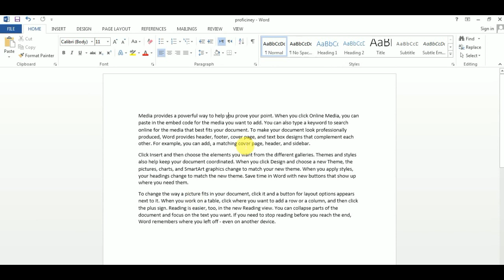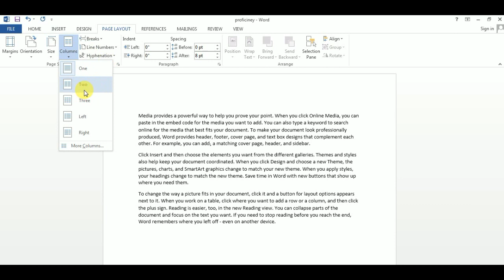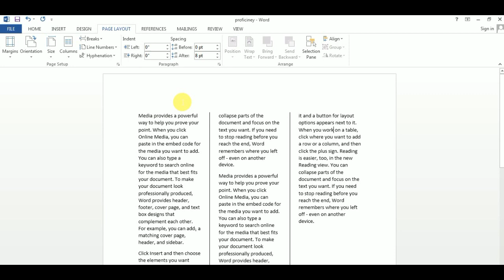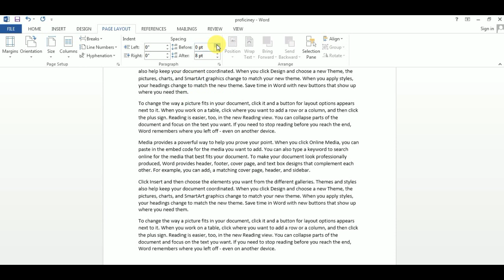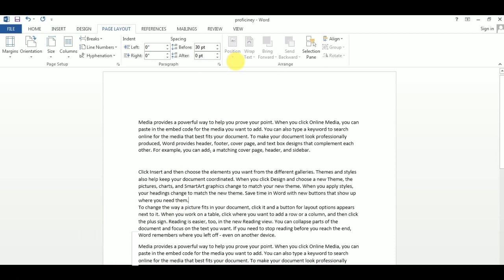How to set a page layout ms word proficiency test| Must Watch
How to set a page layout ms word proficiency test

In this video i would describe the page layout and setting the margins and other page setup.

How to set a page layout?
How to set a top margin of page?
How to set a bottom margin of the page?
How to set a right margin of the page?
How to set a left margin of the page?
How to change the orientation of the page?
How to change the papers size?
How a page text in two columns?
How change a page text in three columns?
How to change a page text in one columns?
How to set a line between three columns text of the page?
How to set a line break in the page?
How to set a section break in the page?
How to set a column break in the page?
How to set a indents  in the page?
How to set a paragraph space after and before the text?